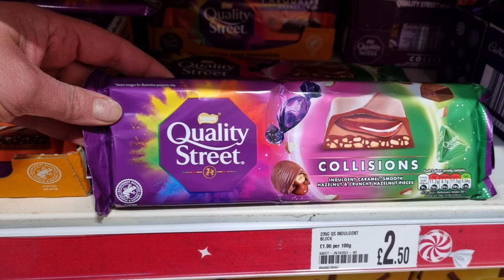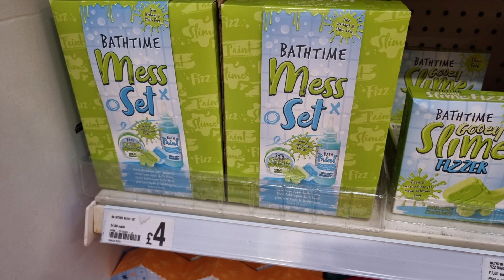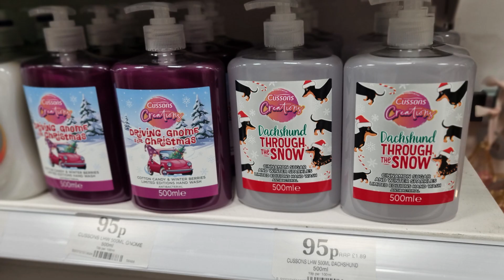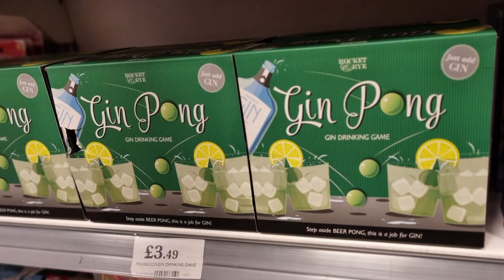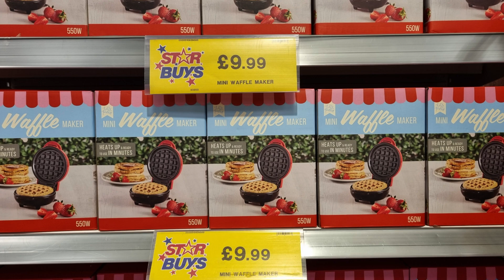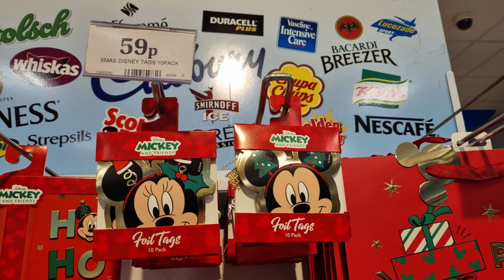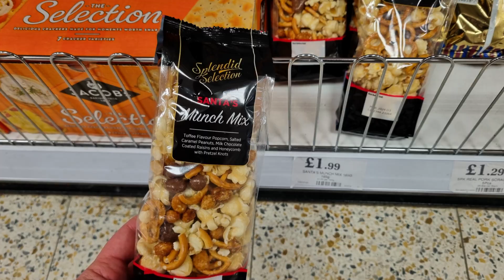CHRISTMAS at POUNDLAND & HOME BARGAINS | GIFTS, DECORATIONS, STOCKINGS & HOT CHOCOLATE STATION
In today's video we are shopping discount stores Poundland and Home Bargains for amazing Christmas deals on gifts, decorations, stocking fillers and hot chocolate station bits. Both Poundland and Home Bargains, have so many lovely Christmas items in at the moment, especially for hot chocolate stations and for all sorts of Christmas situations.  Home Bargains is my favourite with Poundland coming in a close second for Christmas gifts, decorations and stocking fillers.